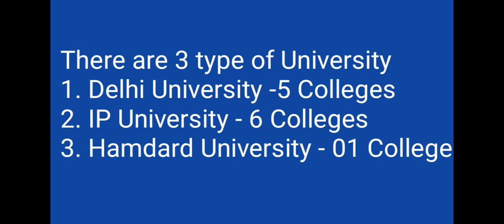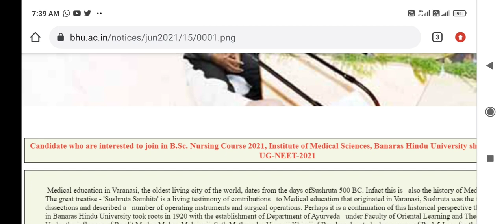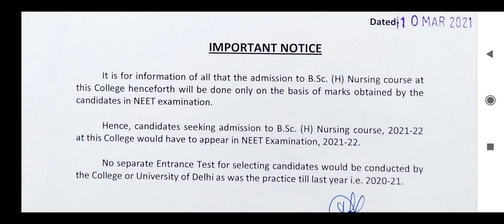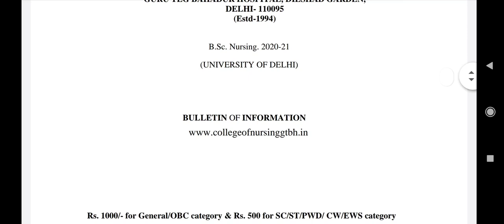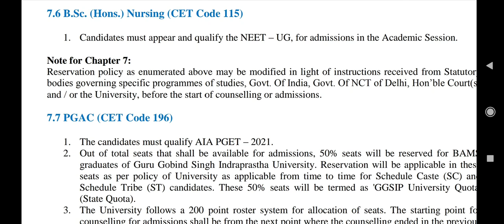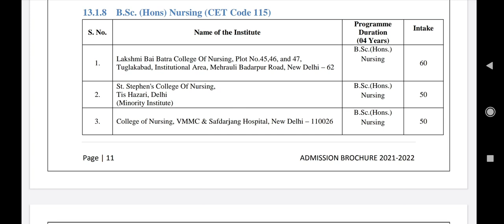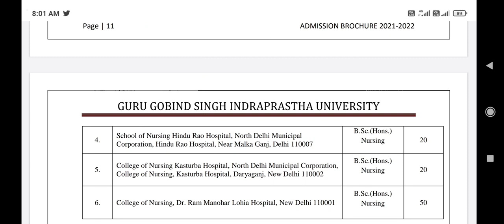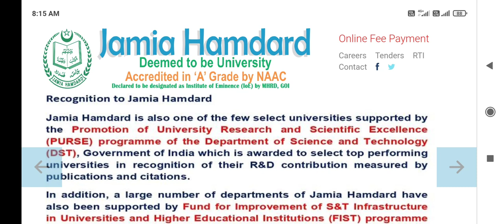BSc Nursing admission 2021 !! Male candidates कौन कौनसे college में admission ले सकते हैं ? Process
दोस्तो, इस Video मे BSc BSc Nursing admission se2021 के बारे मे बताया है | ज्यादा जानकारी के लिये आप हमारे दुसरे Youtube channel " chopra neet information " या फिर हमारी official पर visit करे | Thankyou
Harsahay Chopra
MBBS Counsellor